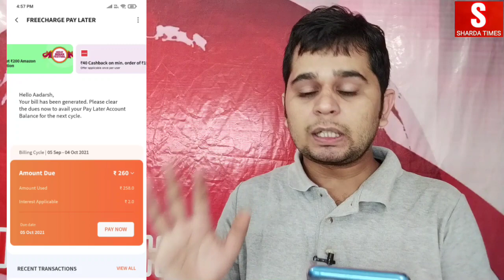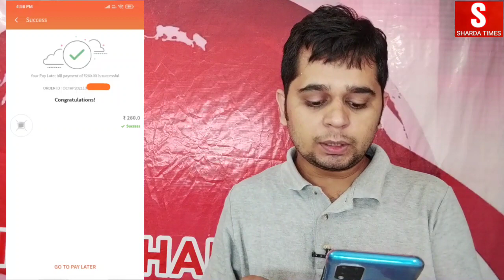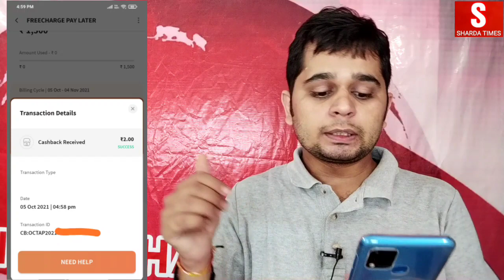Freecharge Pay Later Repayment | Interest Amount Cashback in My Freecharge Wallet But Why ?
Delhi, India
Social Media Personal :-

freecharge pay later no fee no charges?
freecharge pay later interest amount is cashback
freecharge pay later app
freecharge pay later repayment